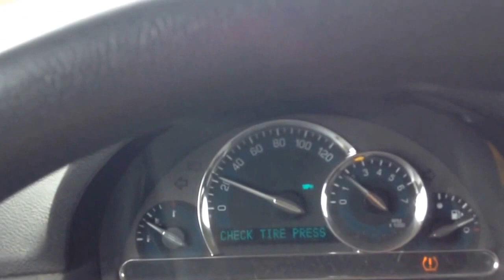Backup about a mile at 55 & 33 crossroads in Ogemaw county! S bound traffic increasing!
via YouTube Capture Update: S. Bound M33 traffic increasing. One mile Back up at M33 & M55 interchange...Be careful everyone...:-)